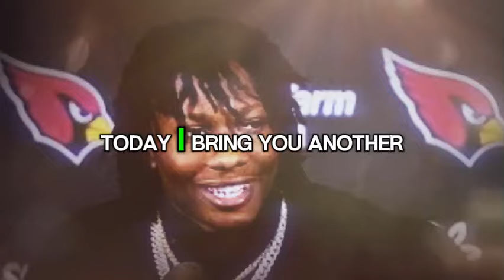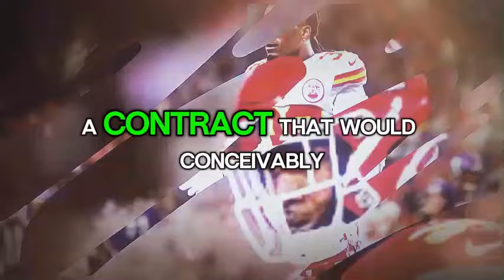OFFICIAL INFORMATION! LOOK! KANSAS CITY CHIEFS NEWS TODAY